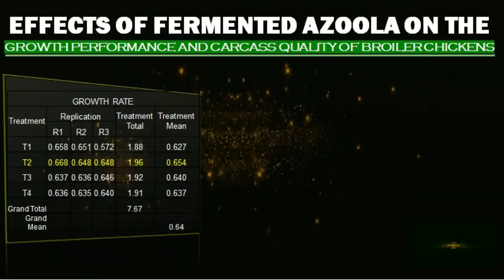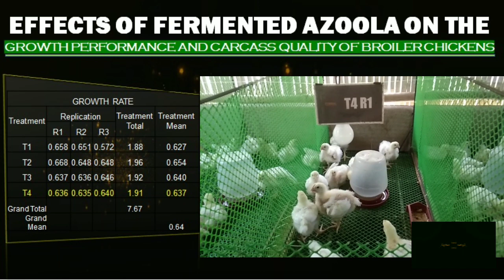𝗣𝗔𝗥𝗧 𝟮. 𝗚𝗥𝗢𝗪𝗧𝗛 𝗣𝗘𝗥𝗙𝗢𝗥𝗠𝗔𝗡𝗖𝗘 𝗢𝗙 𝗕𝗥𝗢𝗜𝗟𝗘𝗥 𝗖𝗛𝗜𝗖𝗞𝗘𝗡𝗦 𝗔𝗙𝗧𝗘𝗥 𝟮 𝗪𝗘𝗘𝗞𝗦 𝗢𝗙 𝗦𝗨𝗣𝗣𝗟𝗘𝗠𝗘𝗡𝗧𝗔𝗧𝗜𝗢𝗡 𝗢𝗙 𝗙𝗘𝗥𝗠𝗘𝗡𝗧𝗘𝗗 𝗔𝗭𝗢𝗢𝗟𝗔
𝗚𝗥𝗢𝗪𝗧𝗛 𝗣𝗘𝗥𝗙𝗢𝗥𝗠𝗔𝗡𝗖𝗘 𝗢𝗙 𝗕𝗥𝗢𝗜𝗟𝗘𝗥 𝗖𝗛𝗜𝗖𝗞𝗘𝗡𝗦 𝗔𝗙𝗧𝗘𝗥 𝗧𝗪𝗢 (𝟮) 𝗪𝗘𝗘𝗞𝗦 𝗢𝗙 𝗦𝗨𝗣𝗣𝗟𝗘𝗠𝗘𝗡𝗧𝗔𝗧𝗜𝗢𝗡 𝗢𝗙 𝗙𝗘𝗥𝗠𝗘𝗡𝗧𝗘𝗗 𝗔𝗭𝗢𝗢𝗟𝗔